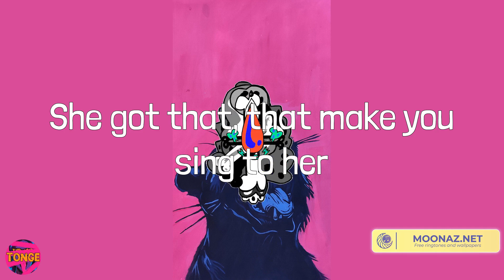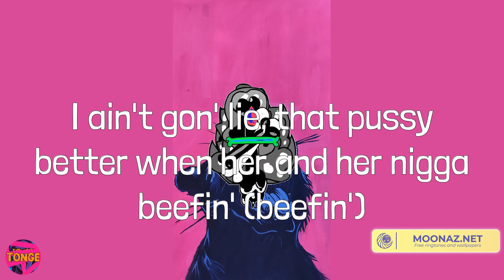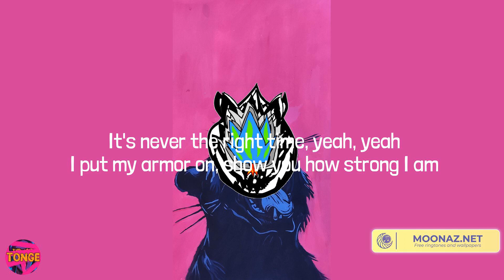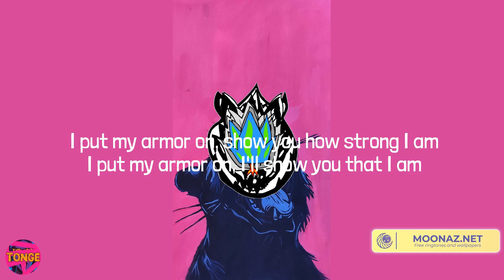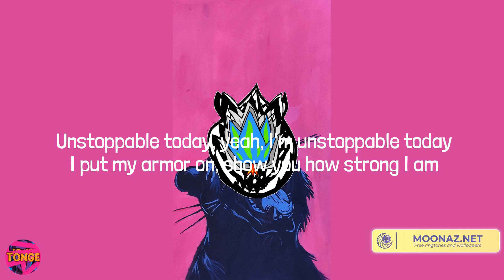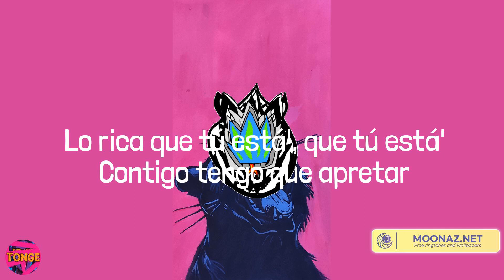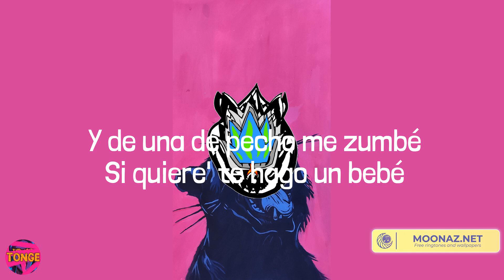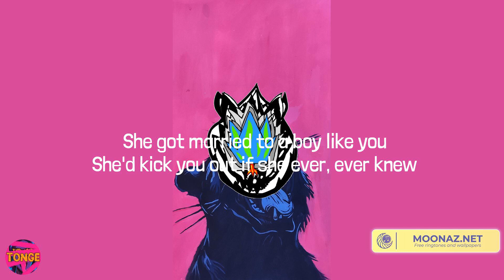Moneybagg Yo - Quickie (Lyrics) Mix| Sia,Bad Bunny,Sam Smith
Lyrics:
(SkyDiddy)
"11:11," what she Tweeted, let me be your genie